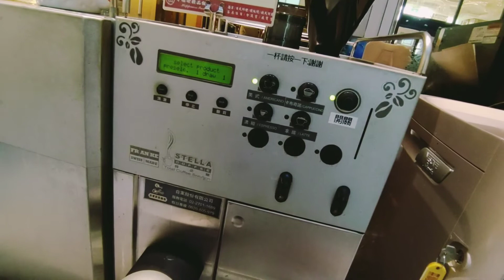Happiness Boutique Hotel, XinZhuang, New Taipei City.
Discovered a nice Boutique Hotel
hiding in a cozy and quiet residential area
not too far from the MRT Station.

Perfect option for a nice quiet
family weekend after visiting
the Temple street in XinZhuang...

在寧靜的住宅區中
發現幸福讚精品飯店

美食 + 住宿 + 新莊廟街之旅
很適合一家人的週末假期

Happiness Boutique Hotel
幸福讚精品飯店

Accommodation, Weddings,
Family Gathering, Business Meetings...
婚宴住宿、VIP包廂、文定迎娶、商務家聚...

No.9, Lane 332, SiYuan Rd.,
XinZhuang District, New Taipei City.

For reservations: 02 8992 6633